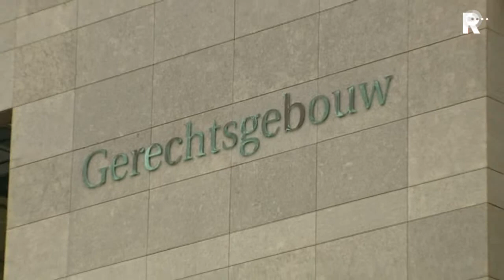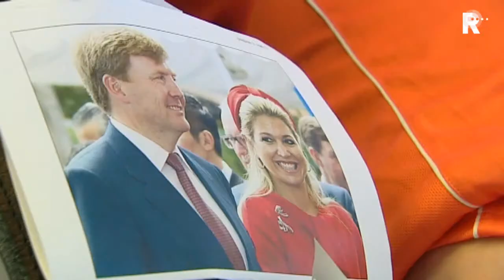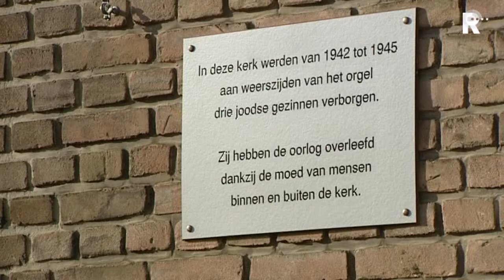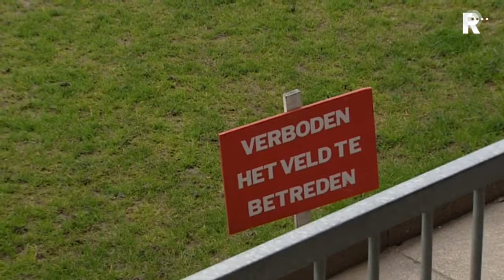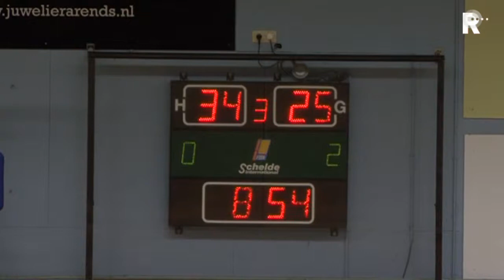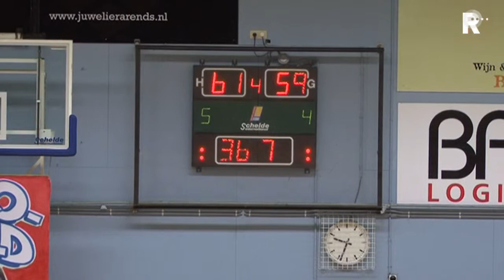Rijnmond Nieuws - 25 april 2013